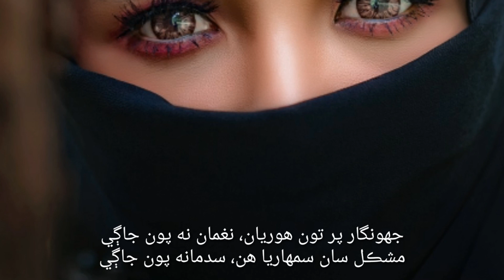Roen saan Rahan haa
sindhi shayari , sindhi poetry of all best poets,

Under Section 107 of the Copyright Act 1976, allowance is made for 'Fair Use' for purposes such as criticism, comment, news reporting, teaching, scholarship, and research, Fair use is a permitted by copyright statute that might otherwise be infringing, Non-profit, educational or personal use tips the balance in favor of fair use. FULL COLLECTION OF SAD SINDHI POETRY